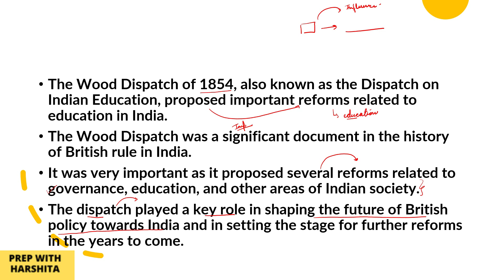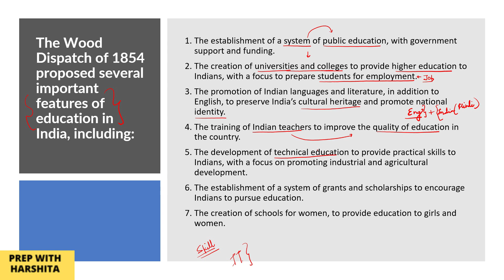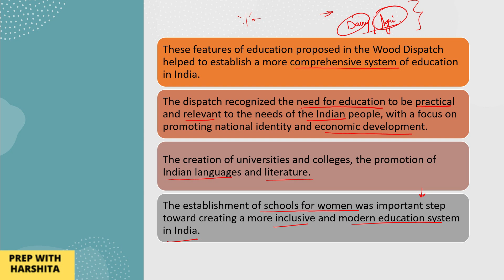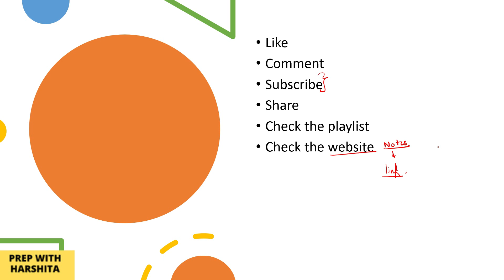Wood Dispatch | Political Foundation of India | M.ED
Psychology